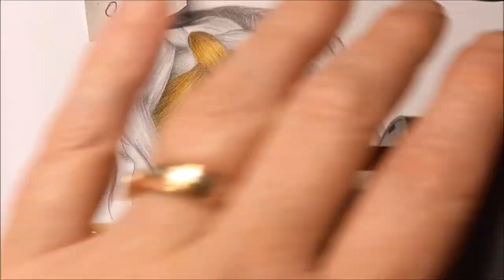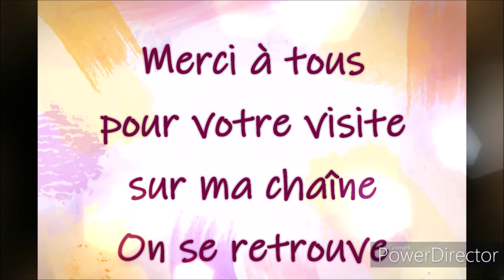COLORIAGE ELEGANT BEAUTIES D'ALENA LAZAREVA Chevelure tressée Part 1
Matériel utilisé
Livre de coloriage Elegant Beauties Grayscale
Crayons de coloriage Castles Arts Supplies

Couleurs utilisées
Fait aux CdC Castles Arts Supplies
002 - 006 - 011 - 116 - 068 - blanc